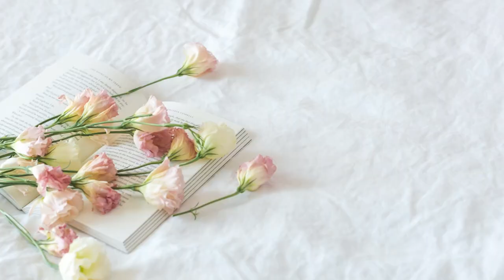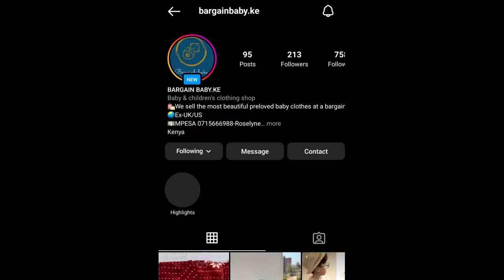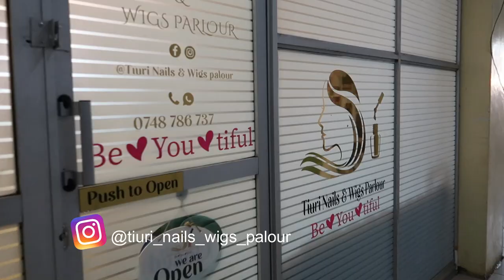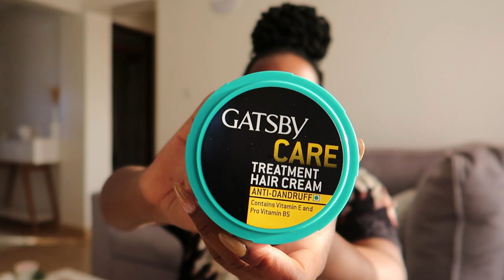MAINTENANCE VLOG + MONTHLY GROCERY HAUL | NAILS | HAIR | FACIAL PLUGS & MORE | Wangui Gathogo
Hello friends,

Welcome to today's vlog, this time a maintenance vlog. I bring you along my monthly maintenance routine with an addition of a facial. I wanted to share with you my plugs for all the services I got and my experience.

EVENING ROUTINE:

 • MY CURRENT EVENIN...

FILMING and EDITING MATERIALS:
14-inch ring light